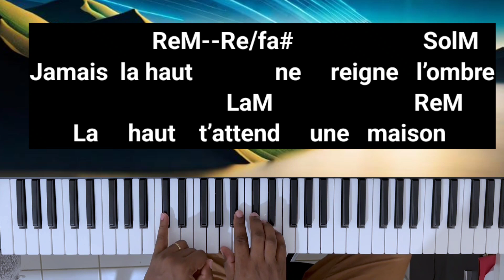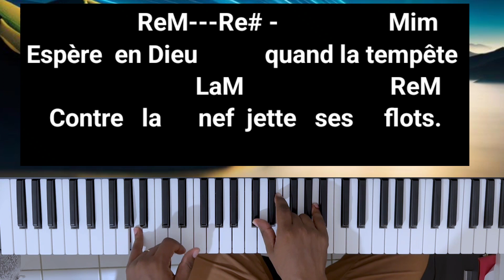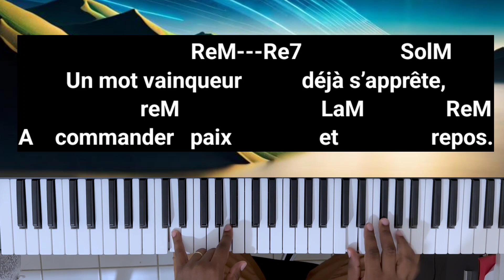koman jwe132 français chant d'esperance sou piano , espere en Dieu quand la nui sombre .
Nan tutorial saa mwen apprann nou koman pou jwe  chant saa ki di   espère en Dieu quand la nuit sombre sou piano
Si ou vle achte yon piano profesyonèl , clike nan lien saa wap jwenn li rapid ;

( si ou vle sporte r travay la  jwenn nou nan lien saa )